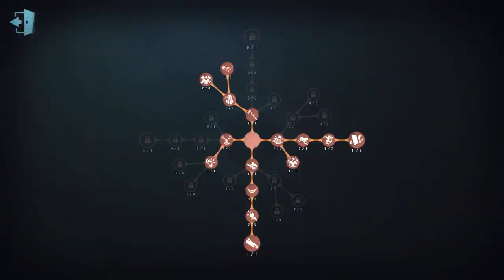#904 2nd Geisha | Pro Player | Lakeside Village | Identity V